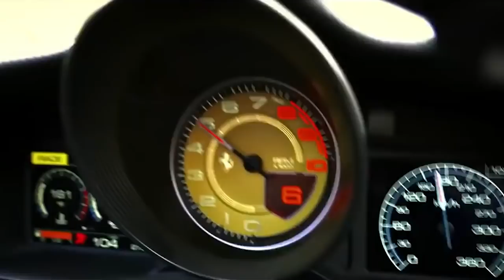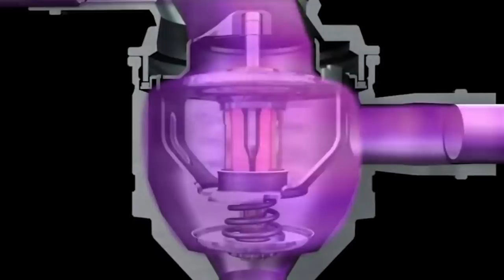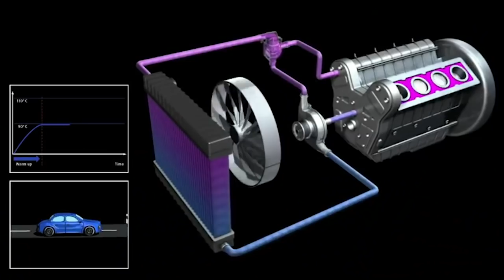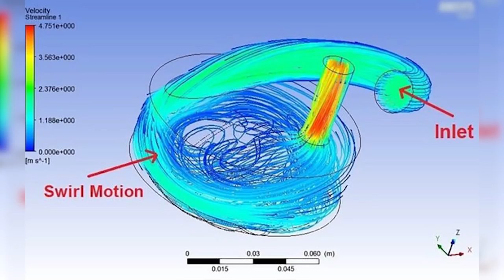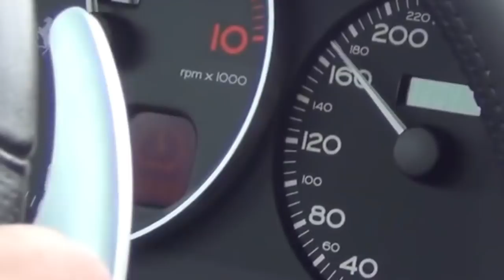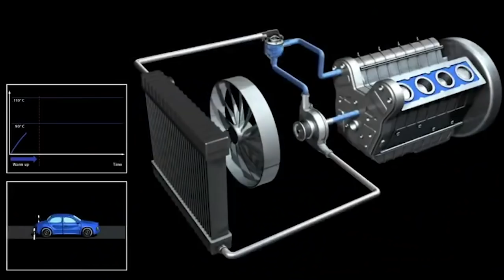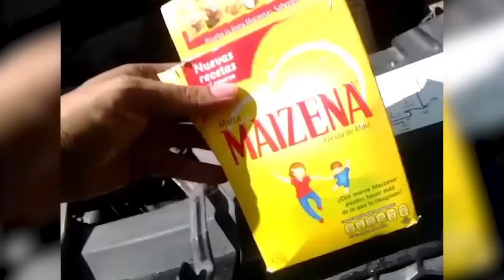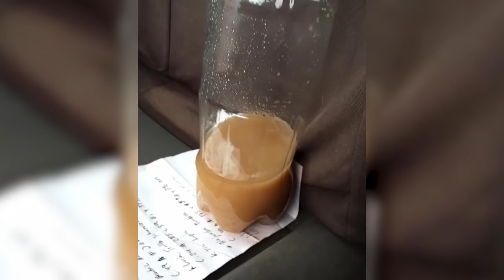Mitos 14; Punta-Tacón, ¿es un baile con el auto? | Tixuz Autos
En esta serie que ya lleva 14 programas tenemos a nuestros amigos Luis Sillas y Ariel Castro descubriendo y desvelando algunos de los mitos que hay en la mente de las personas. Sigan enviando sus MitosconM.